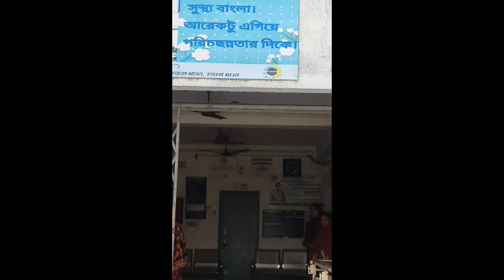হঠাৎ করেই আমার এরকম হবে ভাবতে পারিনি || Bangali Meye Puja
হঠাৎ করেই আমার এরকম হবে ভাবতে পারিনি ||Bangali Meye Puja একটি vlog চ্যানেল |